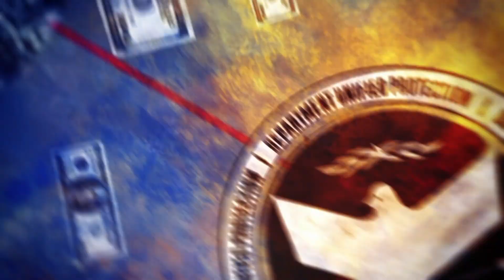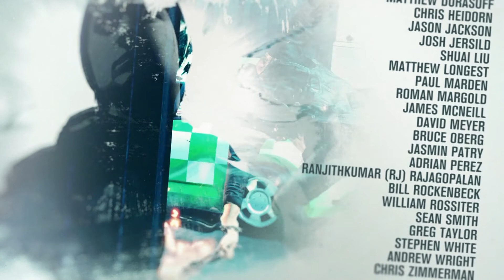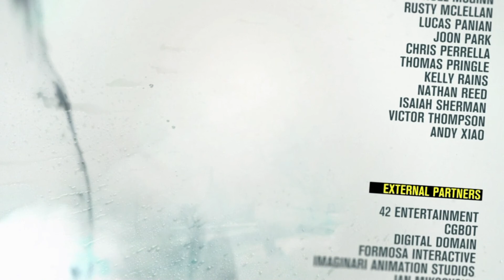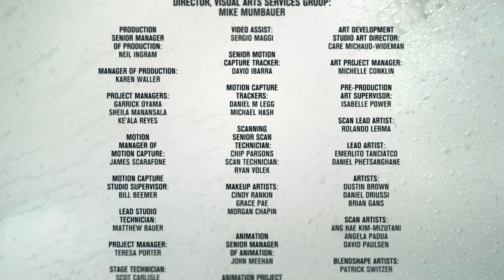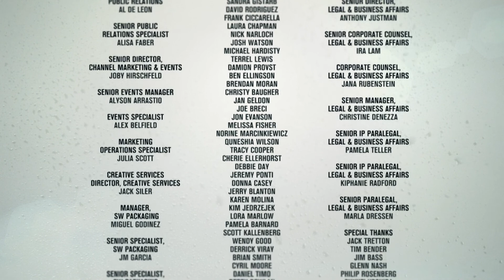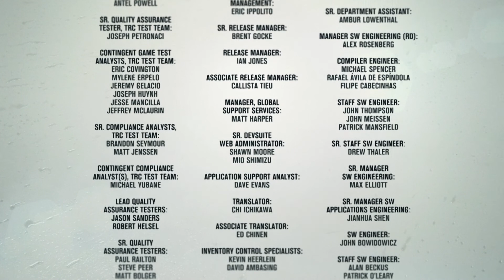Видеопрохождение InFamous: Second Son часть 6 PS4 (evil Delsin)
Прохождение InFamous: Second Son для Playstation 4 от MagicBox